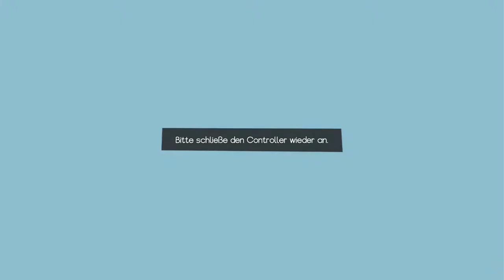Snake Pass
Snake Pass is a puzzle platform video game developed and published by Sumo Digital. The game was released on March 28, 2017 for North America and March 29, 2017 in Europe and Australia. It is available on Nintendo Switch, PlayStation 4, Microsoft Windows, and Xbox One. The game uses Unreal Engine 4. The soundtrack of the game is composed by former Rare musician David Wise.